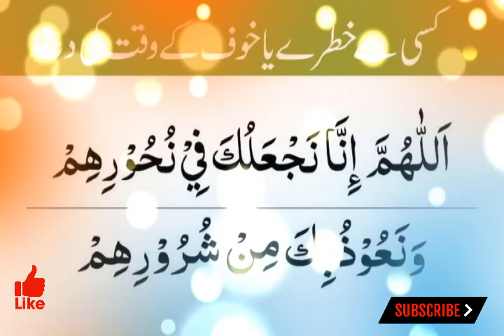Dushman Se Bachne Ki Powerful Dua Or Wazifa (دشمن سے بچنے کاطاقتور وظیفہ )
Dushman K Shar Se Bachne Ka Wazifa | Dushman Se Bachne Ka Wazifa

( غیب کی باتیں جاننے کا سب سے آسان وظیفہ )

Gham , Musibat , Takleef , Dukh Aur Pareshani Se Nijat

(حم لاینصرون پڑھنے کے کمالات)

( بگڑی ہوئی اور سخت نافرمان اولاد کے لیے انتہائی طاقتور وظیفہ )